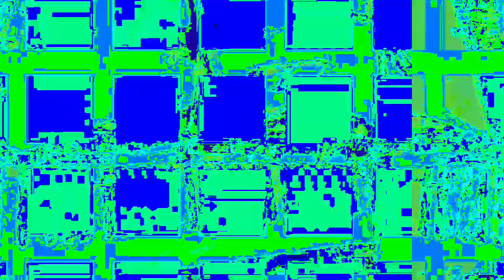[EPILEPSY WARNING] Movie 23 02 27 21h55m27s